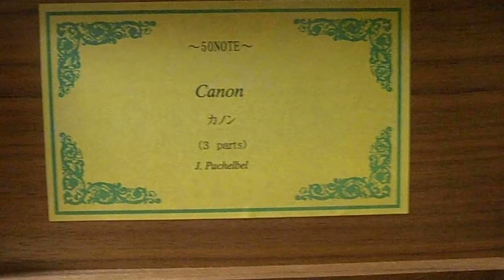Sankyo3/50 カノン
個人使用のみ